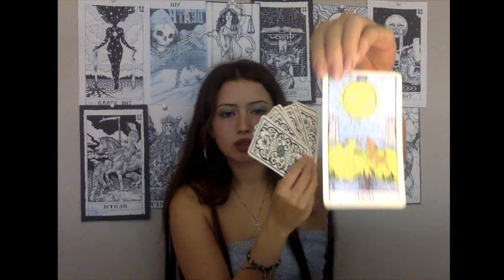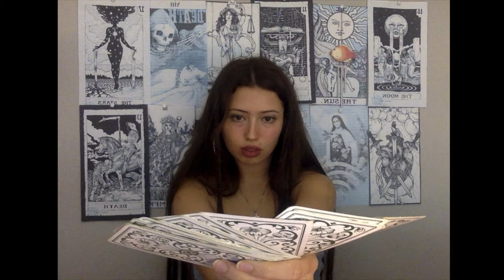ajsa luna - intro/most hova fogsz bújni?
Április 20. ILLEG*LIS PARTYK lemezbemutató koncert

Rendező: ajsa luna
Vágó: ajsa luna

Szöveg: ajsa luna
Producer: SilkSilver, Beatrick,
Mix/Master: Karyuu

Dalszöveg:

Szomorú az éjszaka
Hajnal akar lenni
Te mi akarsz lenni? Te mi akarsz lenni?
Játsszuk azt, hogy elbújunk
Elszámolunk százig
Te hol akarsz lenni? Te hol akarsz lenni?

Láttam ahogy lábujjhegyen
Kimásztál az ablakon
Este van már
Késő este
Vérnyomok a paplanon

Most hova fogsz futni?
Most hova fogsz bújni?